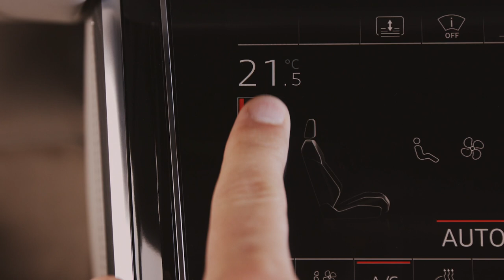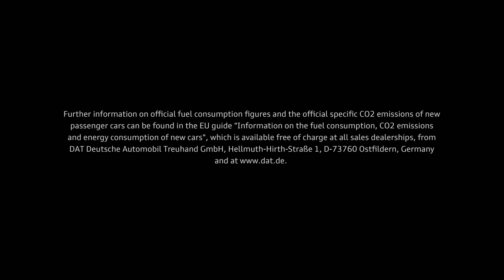2018 Audi A8 - Video Debut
The Audi A8 is stylistically defining – it signals the dawning of a new design era for the entire brand. The front end with the wide, upright Singleframe grille and the fluid, muscular body symbolize sporty elegance, sophistication and progressive status. The new A8 delivers on the promise made by the Audi prologue design study. The luxury sedan possesses a powerful presence – whether in the 5.17 meter (17.0 ft) standard version or the A8 L, which has a 13 centimeter (5.1 in) longer wheelbase.